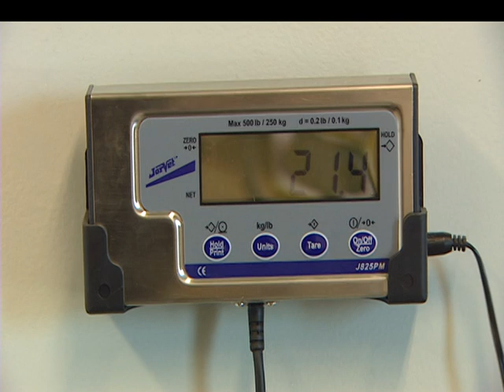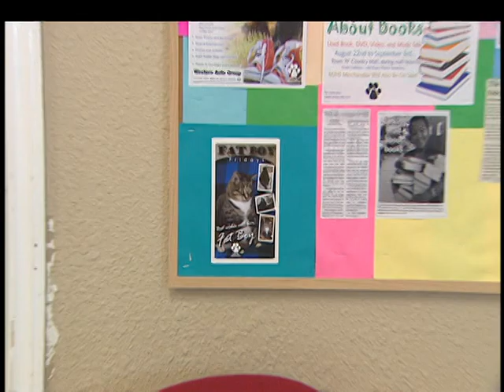Molly Thomas - Fat Boy, CBC SK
He's a celebrity in Moose Jaw, but NOT for the most healthy reasons. Fat Boy is severely overweight... Molly Thomas finds out why.